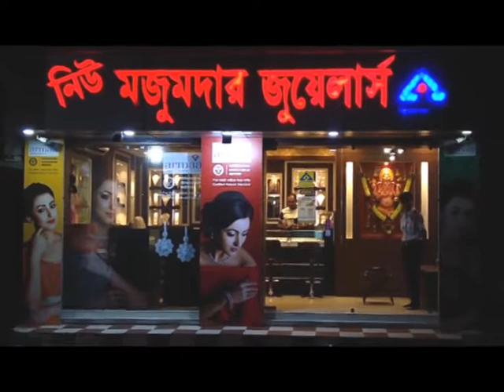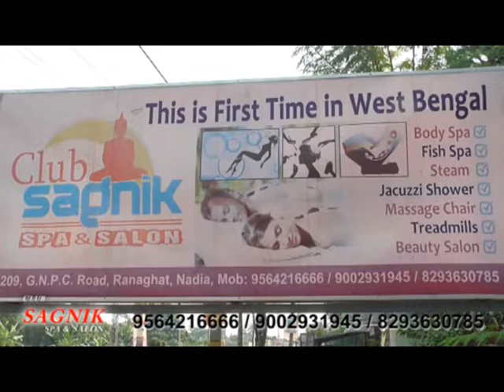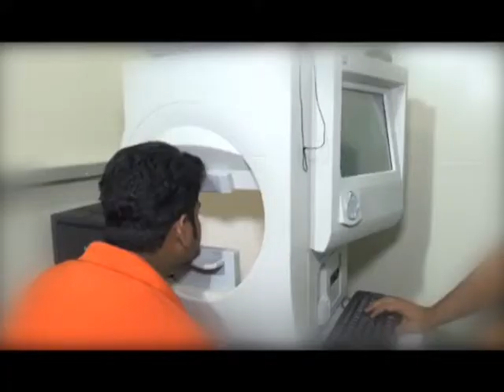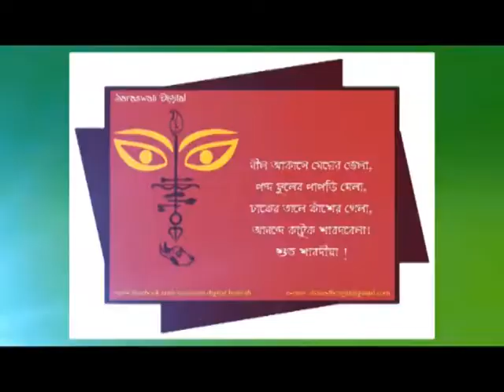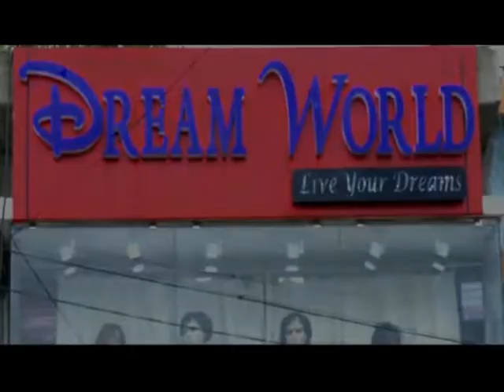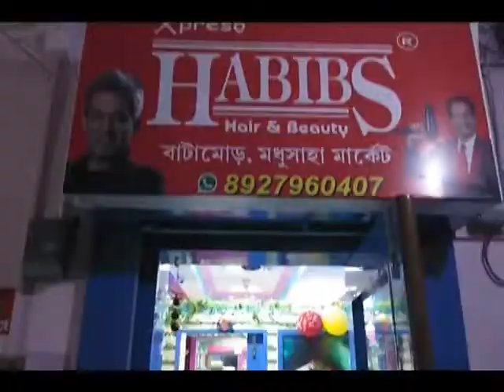Bengal LIVE NEWS 21.10.18